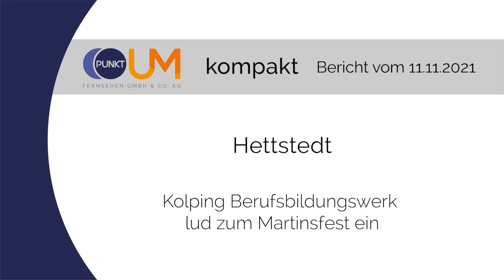PUNKTum Martinsfest in Hettstedt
Martinsfest in Hettstedt